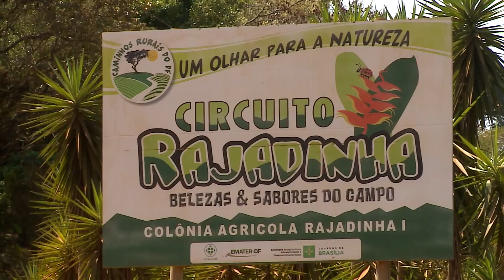Orquídeas | AgroMais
Lindas e com a fama de ser uma cultura muito sensível. As orquídeas são delicadas essas plantas são em sua grande maioria bastante rústicas e suportam anos em boas condições para o seu desenvolvimento. Além disso, cultivar essas flores pode ser um refúgio e uma forma de melhorar a qualidade de vida de quem produz e de quem consome as plantas.